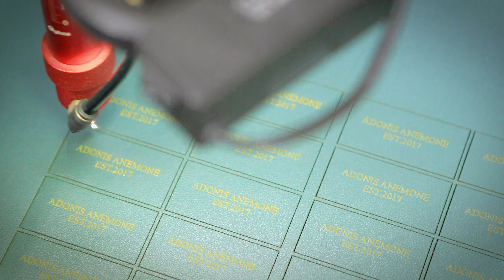Discover Authentic Leather Labels | Wunderlabel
Leather labels can evoke a sense of ultimate elegance or a rustic charm. You can choose colors, fonts, symbols and text to create a label that looks and feels like your brand! Choose from genuine leather, PU synthetic leather or WunderPap (washable paper - in warm water up to 140°F / 60°C). All are engraved using the latest laser technology. The result is a leather label that stands out from the crowd.

As an option, you can have holes punched in the corners of our leather labels to make them easier to sew onto the product. In addition, leather labels can be attached using leather rivets and screws, which is a very popular method of attachment, especially for crochet and knitwear.

Another popular method of attaching our leather labels is to fold them in half and attach them to the garment. Let us help you design your own perfect leather label!

Your design can be personalized with your choice of text and a symbol or your logo which is then engraved and cut to your exact specifications using laser technology. We offer a bold range of colors which can create a feeling of refined elegance or rustic toughness.

Want to know more about this topic? Make sure to check out our Blog to learn more about Wunderlabel and our products

Wunderlabel for All Your Branding Needs:
Are you ready to take your branding to the next level? Our range of products extends far beyond just custom ribbons. You will find personalized printed and woven labels in a variety of sizes and materials, customizable paper hang tags, fun logo stickers, and more in the online shop.

We believe that high-quality products are the result of using only the finest materials which are produced in a safe, responsible and transparent manner. Keep us in mind for branding products such as:
- Woven Labels
- Tyvek Labels
- Stickers
- Hang Tags
- Wristbands

Give Wunderlabel a try for superior quality, affordable prices, and top-notch customer service. If you need help creating your own customizable products, give us a call. Our knowledgeable customer service team is always happy to help.